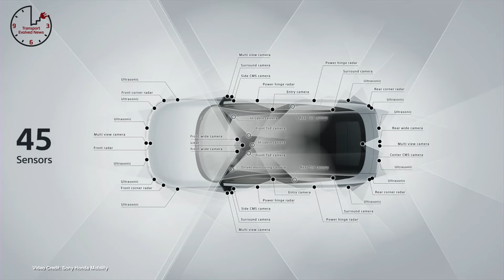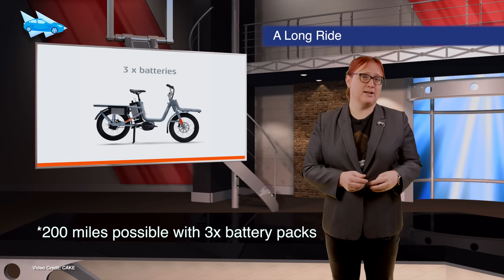TEN Episode 416: V2G Pays Off, RAM 1500 Revolution, MB Goes Furry?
- EnergySage - Start your journey to a cleaner, greener future by heading

- Click the "JOIN" Button next to this video to become a YouTube channel member.
- Buy some TE Exclusive swag (including our new Pride 2022 Designs)

Chapter Marks:

00:00 - Content Warning
00:56 - Welcome!
01:01 - Editorial Note
01:31 - Correction on Federal tax credits from last episode
01:57 - Sony Honda Mobility showcase Afeela EV at CES 2023
02:55 - Newly-released figures show how many people have purchased FSD for their Teslas
03:52 - RAM 1500 Revolution breaks cover at CES 2023
04:48 - Volkswagen teases production ID.7 (Nee Volkswagen Aero) at CES 2023
05:44 - Chevrolet Silverado EV shows positive results in towing test
06:41 - Latest data shows U.S. grid used more than 22% renewable energy from January thru October 2022
07:34 - Stellantis partners with Archer to build the Archer Midnight eVtol Craft
08:30 - After a tough start to 2022, Chevrolet Bolt, Bolt EUV final sales figures for 2022 are GM’s best yet
09:29 - Despite record sales and production the Stock Market reacts badly to Tesla’s Q4 2022 delivery figures
10:25 - Like Tesla, Rivian stock falls on news of record production and deliveries - but missed targets
11:17 - Content Warning: Mental Health
13:48 - FIAT opens up a virtual showroom in the Metaverse
14:04 - Vinfast reveals initial specifications of its VF6 and VF7 electric cars
14:24 - Mercedes-Benz announces its own global EV charging network
14:40 - Audi sales figures show dropping ICE sales, but rising EV sales
14:56 - Tesla megapack-powered portable supercharger catches fire in California during New Year
15:14 - Goodyear demonstrates a tire at CES that is made of 90% sustainable materials
15:32 - Fermata Energy says two-way charging systems could make $15,000 in 10 years
15:50 - Tesla confirms a new vehicle platform will be discussed during an investor day on March 1
16:06 - Cake unveils new Åik scooter at CES with pedals and incredible range
16:27 - Lightyear opens the wait list for the Lightyear 2
16:43 - Tesla fan trademarks Tesla for “Future Use” in electric airplane, boat
17:01 - Verge Motorcycles debuts new TS variant model at CES 2023
17:16 - Korea Fair Trade Commission fines Tesla over failure to disclose winter range variance
17:37 - Illinois dealerships loose their attempt to stop Rivian, Lucid from engaging in direct-to-customer sales
17:54 - ZF develops a heated seat belt for EVs
18:12 - Elaphe motors, McLaren team up
18:29 - ABB Terra Home promises API
18:47 - Tesla signs new contract with Piedmont lithium after last one was halted
19:03 - BMW showcases the i Vision DEE at CES
19:23 - icoma unveils electric scooter that packs into a suitcase.
19:42 - Uganda promises to help citizens switch to electric motorcycles
19:57 - Chevrolet puts up the price of the Bolt EV for the 2023 Model Year
20:14 - Aska unveils the world’s first Drive & Fly eVtol craft
20:33 - Cadillac Lryiq, Hummer EV experience show sales at end of 2022
20:49 - Chinese-made EVs are at the highest value in Europe ever - but they’re from Western-brands
21:08 - Autocar says that Maserati is looking to use ditch ultra-fast charging for vehicle weight
21:25 - Chinese-made EV gets zero stars in Latin NCAP, doesn’t turn off after test
21:53 - Volvo opens the order books for the EX90 in North America
22:10 - Zeekr 001 unveiled with new 140 kWh battery pack
22:26 - Tesla driver caught driving for 15 minutes asleep on the German Autobahn with a Tesla defeat device fitted
22:50 - Kia Niro EV Review Teaser
24:00 - Vehicle to Grid saves one Winery Owner in Australia big bucks
24:56 - Mercedes-Benz and Superplastic launch a new partnership that reimagines the nodding dog.
26:10 - Thanks, and Goodbye!